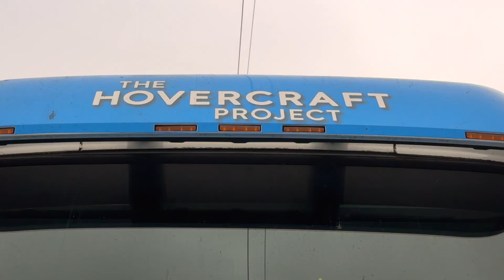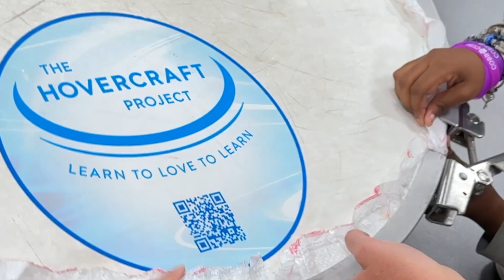The Hovercraft Project at W.T. Moore Elementary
At W.T. Moore Elementary, students recently had an experience they won’t soon forget. Thanks to a grant from the Leon County Schools Foundation, fifth graders took part in The Hovercraft Project, an immersive STEM challenge that had them building, testing, and even riding their own hovercrafts. But beyond the science and engineering, this project was about something even bigger—learning the value of teamwork, problem-solving, and perseverance.
W.T. Moore Principal Kerri Anderson was the driving force behind bringing the project to W.T. Moore. “I saw what The Hovercraft Project was doing in other schools and knew it was something our students needed to experience. The hands-on learning, the problem-solving—it’s everything we want to instill in our kids.”
Led by Matt and Jenni Shields, The Hovercraft Project isn’t just about building a cool machine. It’s about showing students that they are capable of more than they think. Throughout the day, teams of students worked together to construct their hovercrafts, encountering plenty of challenges along the way. At times, frustration set in as they struggled to get things just right. But with guidance and encouragement, they pushed through.
“The best part of the project isn’t seeing the hovercrafts float,” said Matt Shields. “It’s seeing the kids realize what they can accomplish when they listen to each other, work together, and don’t give up.”
For the students, the moment of success—when the hovercrafts lifted off the ground—was unforgettable. “At first, I didn’t think we could do it,” one student admitted. “But when it finally worked, I felt so proud. We figured it out together.”
These are the kinds of experiences that leave a lasting impact. They show students that STEM isn’t just about equations and formulas—it’s about creativity, persistence, and collaboration. Thanks to the support of the LCS Foundation, these young learners walked away with more than just a fun memory. They gained confidence, a deeper understanding of STEM, and skills they will carry with them into the future